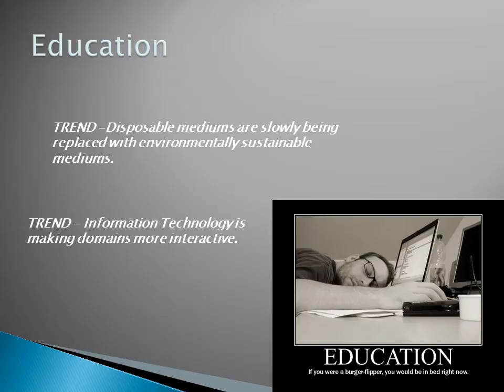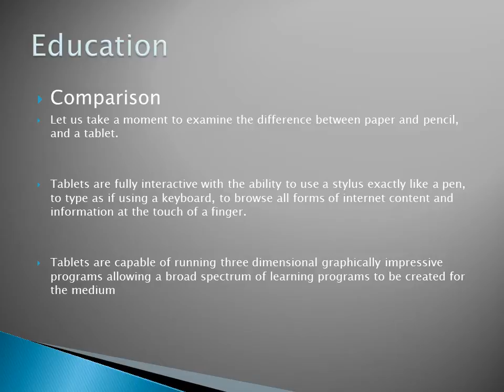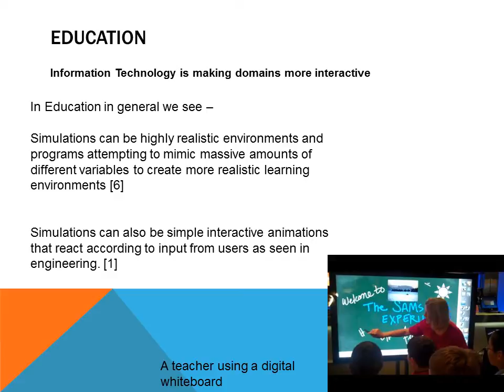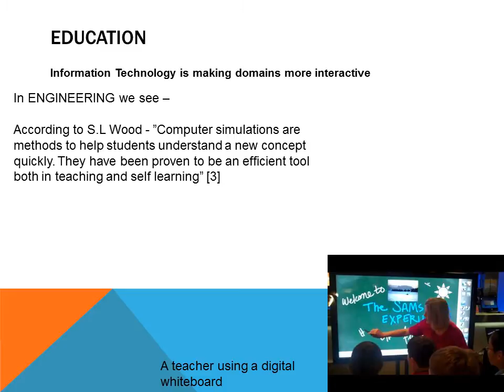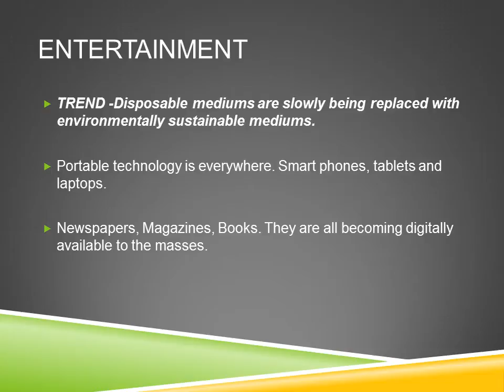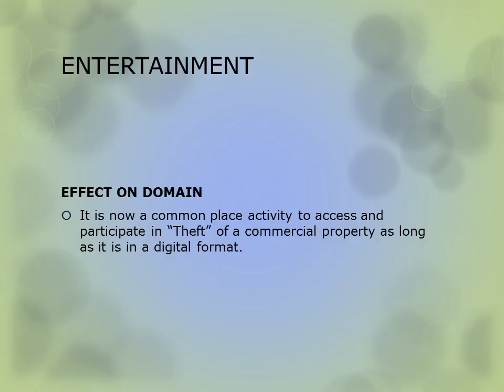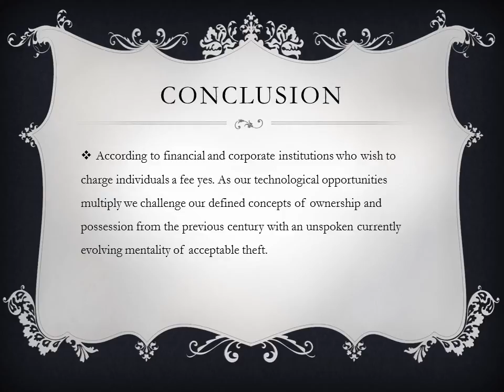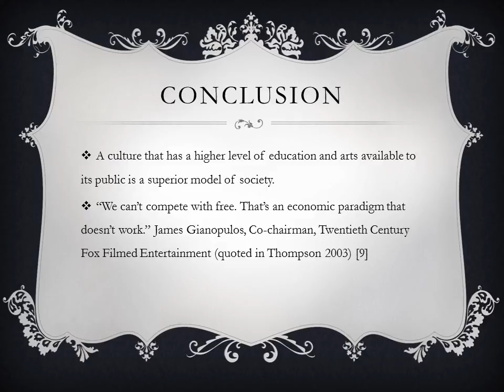The Impact Of Information Technology On Education and Entertainment.wmv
A university assignment for a first year Informatin Technology student. For the subject "Impact of I.T"